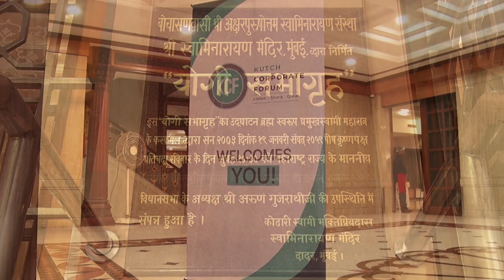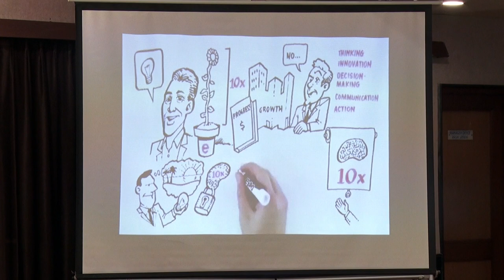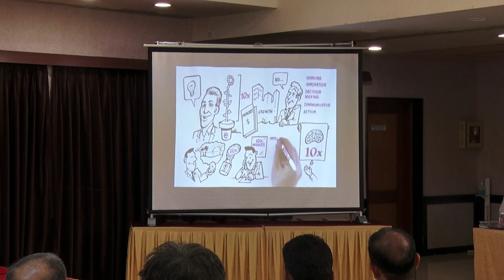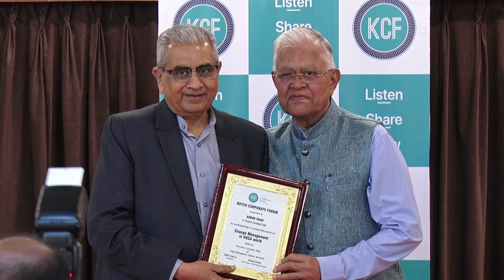Change Management In VUCA World Part 1